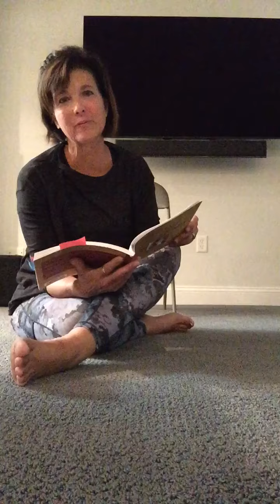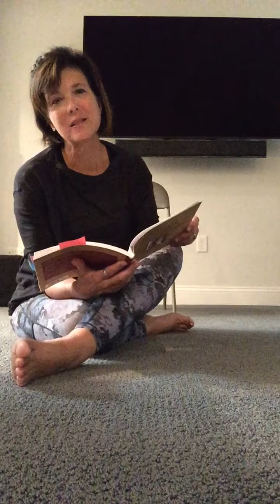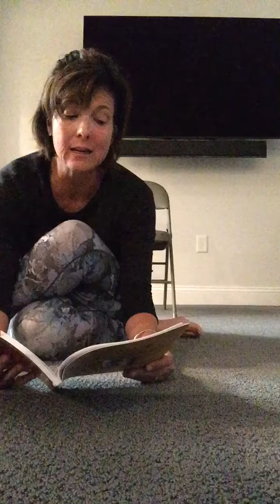Colts Neck Reformed Church (CNRC) Holy Yoga – Chair Yoga 9/23/20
Join Colts Neck Reformed Church’s Holy Yoga Instructor, Barb Tucker, as she leads a gentle Chair Yoga Class.  All you need is a chair!